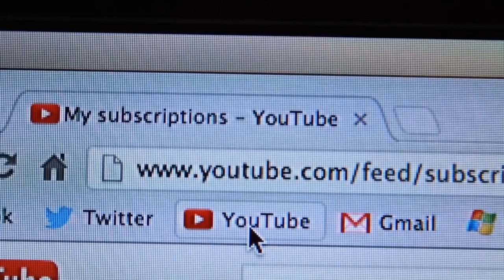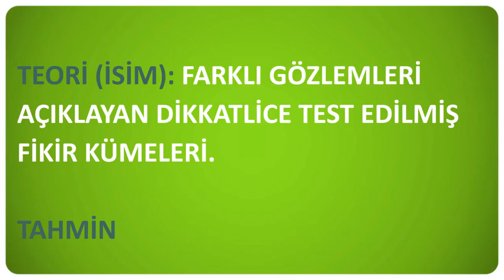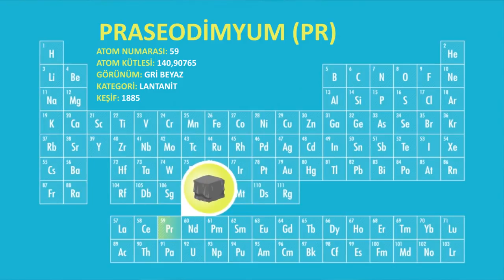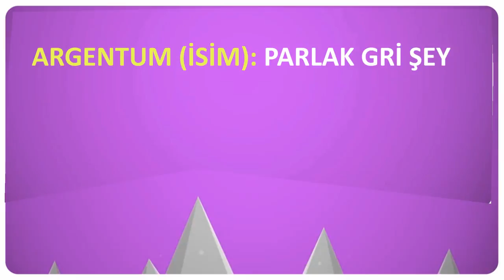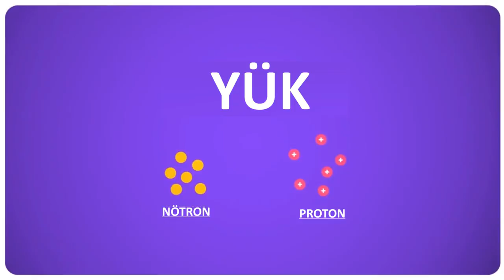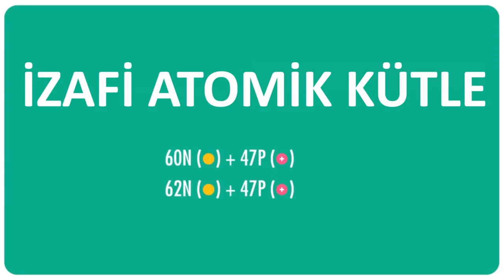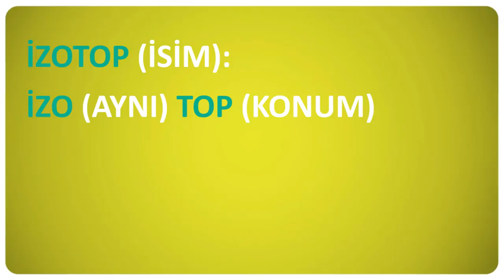Kimya 101: Atom Çekirdeği (Kimya) (Hızlandırılmış Kurs - Crash Course)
Chemistry 101: The nucleus *